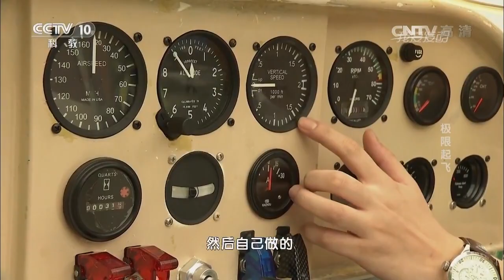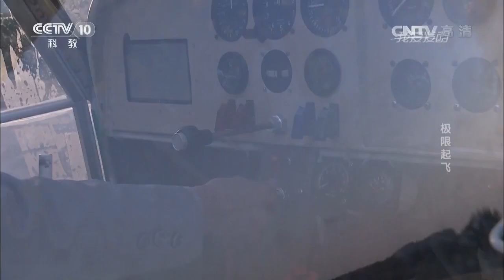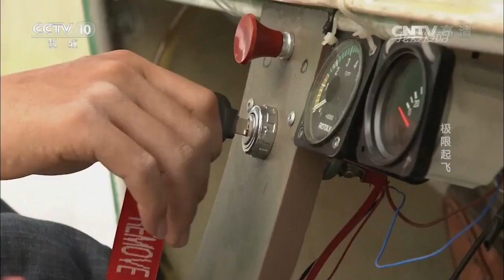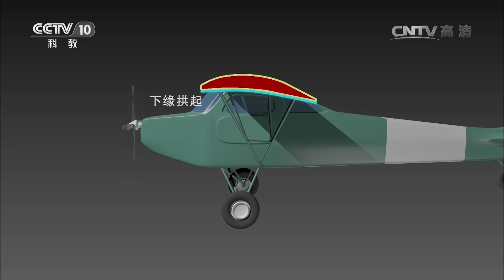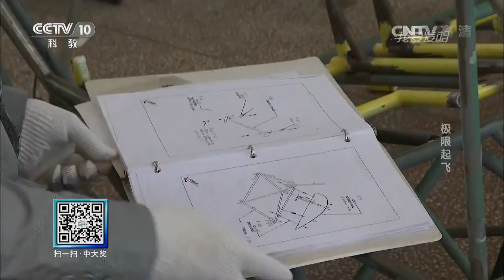20161117 我爱发明 极限起飞